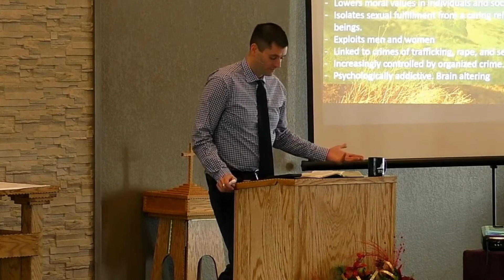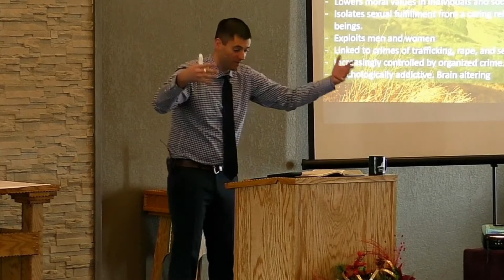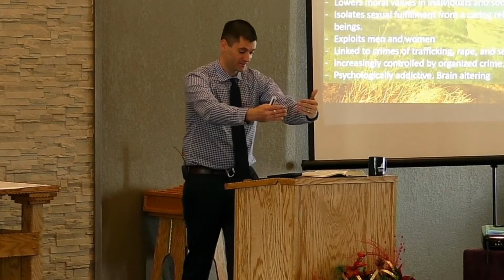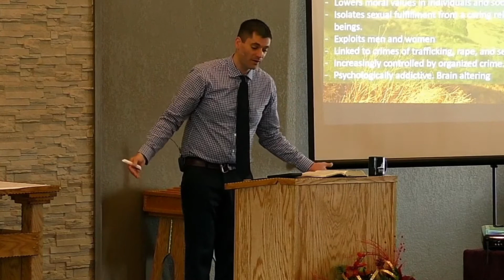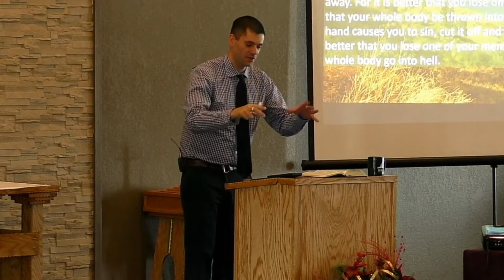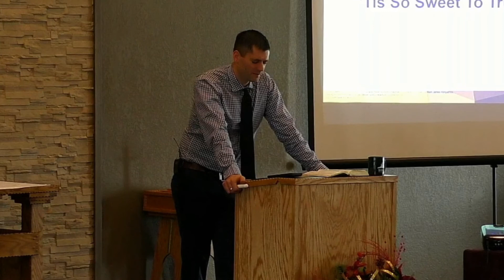The Sermon on the Mount 5 - Sexuality & Lust